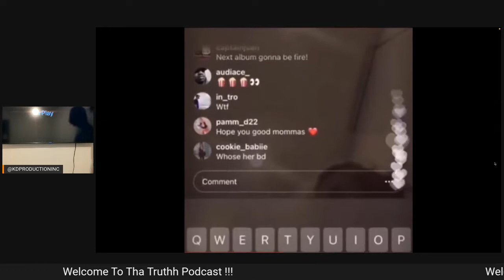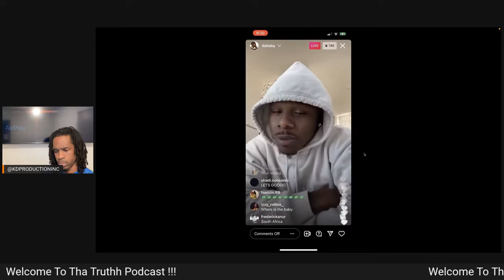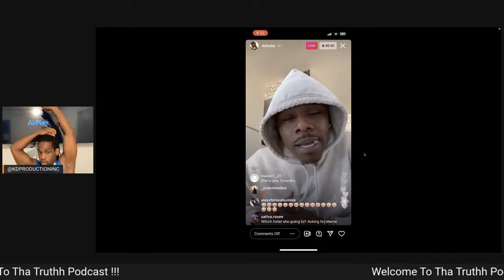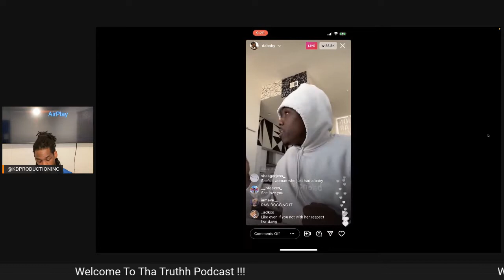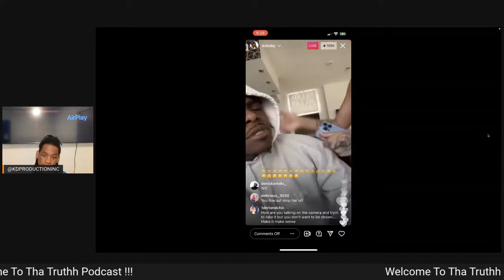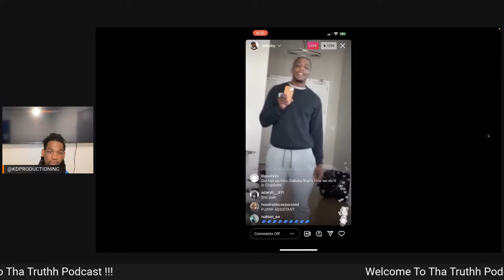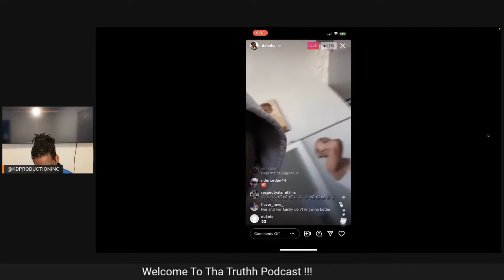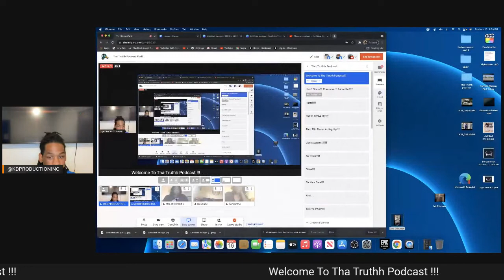Tha Truthh Podcast: Da baby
Apple Podcast
Google Podcast
Amazon Music
Red Circle
Buzzsprout
Go Follow Us On
Instagram: Tha Truthh Podcast

Bonus Content? Early Access To Videos?

8 PCs Puddle Lights

2021 Tesla RGB Center Console Lights

Delkin Devices Fat Gecko Dual Suction Camera Mount (DDMOUNT-SUCTION)

iPhone 12

iPhone 12 Pro

iPhone 12 Pro Max

Steering Wheel Tray

Thinking about getting a Tesla? Want 1000 free supercharging miles?

Spigen Tempered Glass Tesla Screen Protector

Tesla Key Card Holder Key Chain (2Pack black)

Farmogo Tesla Water Cup Mats

Tesla Model 3 Model Y Neon Light Tubes RGB Interior LED Strip Lights with App Controller

KENPENRI Wheel Cap Kit for Tesla 3, S, Y, & X

REDMI K30 Pro (not k30 pro but something similar to price range)

iPad Pro 2020

Ring Doorbell

Echo Show 5

Xbox 1 controller

Elite Series 2 Controller

playstation 5

playstation 5 controller

NEEWER 528 LED VIDEO LIGHT

Bluetooth 5.0 True Wireless Earbuds, Sports In-Ear Truly Wireless Bluetooth Headphones

Bluetooth Headphones, Wireless Earbuds 5.0 Auto Pairing HiFi

Smart Watch

Wireless Earbuds, TaoTronics SoundLiberty 92 Bluetooth 5.0 Earbuds

Wireless Mouse

OKG True Wireless Stereo Earbuds

True Wireless Earbuds, Elecder D17

Bluetooth Speaker With Colorful Lights

CatShin Smart watch

iTeknic Heated Blanket

Space Heater, TaoTronics

3D Sound Bar

BONBON Bluetooth Shower Speaker Waterproof

HPYGN Resistance Bands Set

Gaming Mouse

True Wireless Earbuds, Minuswire

HiQuick 16 Counts Rechargeable Batteries AAA

OneOdio Headphones

Neitra Teeth Whitening Kit

Zecti 16x16 inch/40x40 cm Photo Light Box

Wireless Earbuds Bluetooth 5.0 in-Ear True Wireless Stereo Headphones Long Playtime Bluetooth Earbuds Built-in Mics IPX7 Waterproof Smart Touch Control Enhanced Bass Bluetooth Earbuds for Sports Work

YOODO Massage Gun

6-1 Charge station

21 inch ring light

Travel Duffel Bag

Naipo Back Massager

Godox light

BEST VLOG CAMERA

BEST DRONE

RONIN SC

BEST MICROPHONE